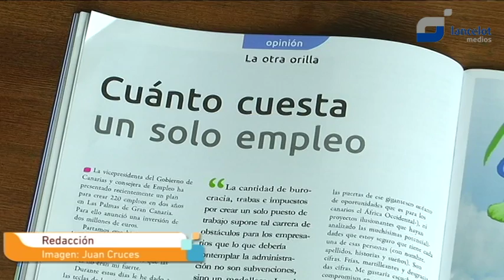La revista Lancelot de mayo ya está en la calle